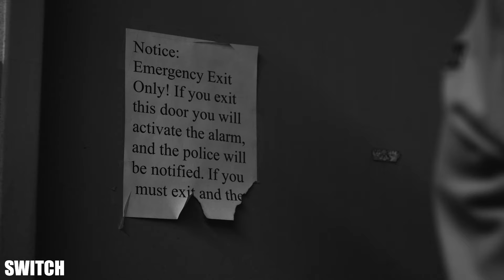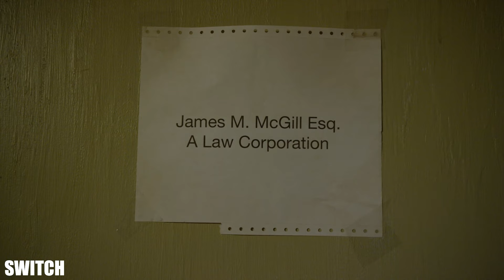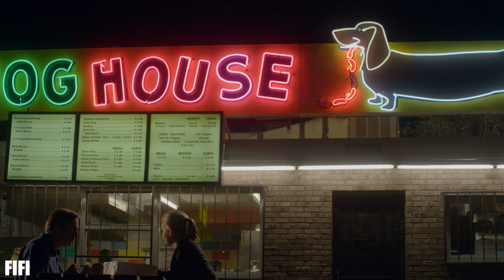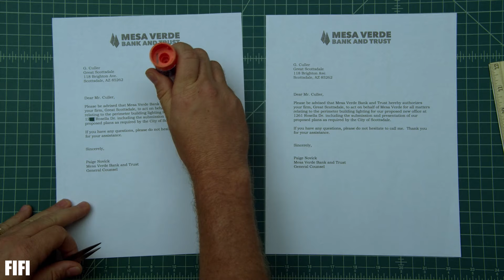Better Call Saul Resumen Temporada 2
Hola! esta vez les traigo el resumen de la segunda temporada de Better Call Saul!